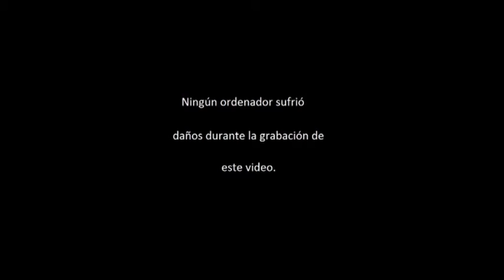Remember to save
Trabajo de alumnos de L'Idem Barcelona en la sección de Audiovisual.